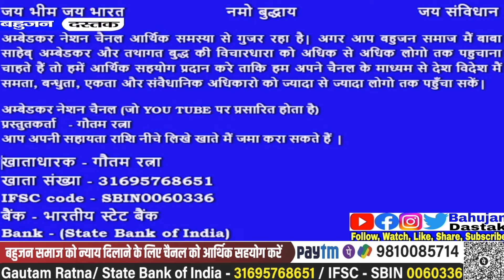टाटा जैसा बनना है तो उनके जीवन शिक्षा कामों को जानिए/बहुजनों की आवाज *बहुजन दस्तक न्यूज़* चैनल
टाटा जैसा बनना है तो उनके जीवन शिक्षा कामों को जानिए/बहुजनों की आवाज *बहुजन दस्तक न्यूज़* चैनल | BAHUJAN VOICE *BAHUJAN DASTAK NEWS*

बहुजनों की आवाज बहुजन दस्तक न्यूज़ | BAHUJAN VOICE BAHUJAN DASTAK NEWS

BAHUJAN DASTAK NEWS को आर्थिक सहयोग करें
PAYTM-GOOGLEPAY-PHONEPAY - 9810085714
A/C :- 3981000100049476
IFSC :- PUNB0084410

Create by - Bahujan Dastak News